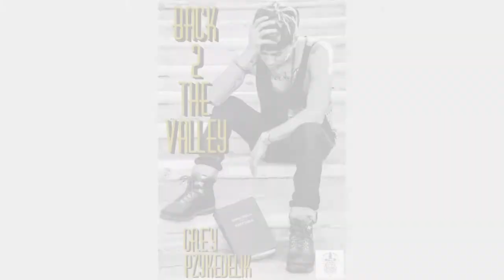Grey Pzykedelik / promo gracia para un pecador /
Cooming son! God Bless you Album Back 2 the valley